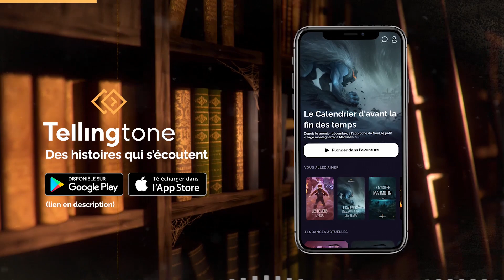6 DÉCEMBRE • LA CINQUIÈME PORTE 🎄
Sixième épisode de la série hivernale "La Cinquième Porte". Un épisode par jour jusqu'à la veille de Noël.

00:00 AUTOPROMO
01:10 ÉPISODE

Miniature par Sony Rouhaud